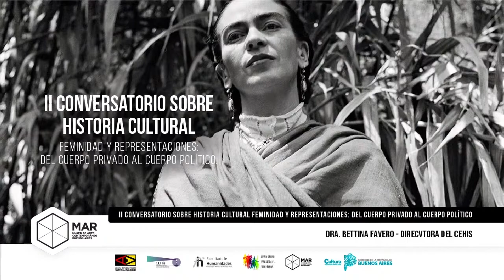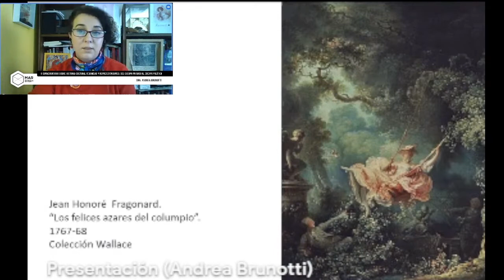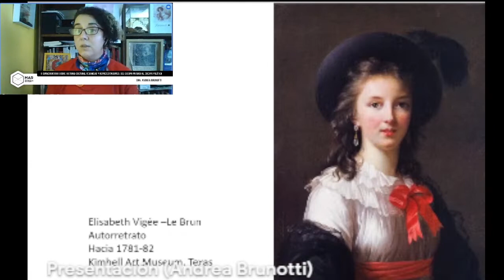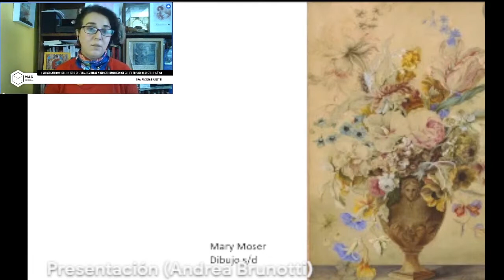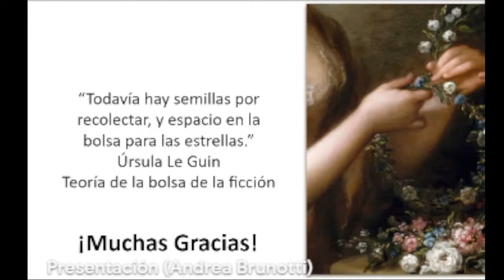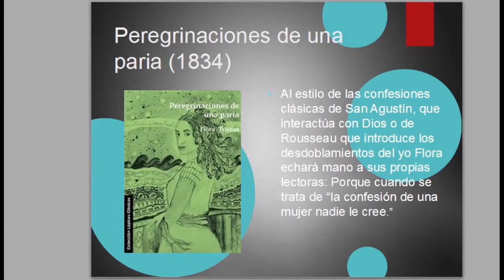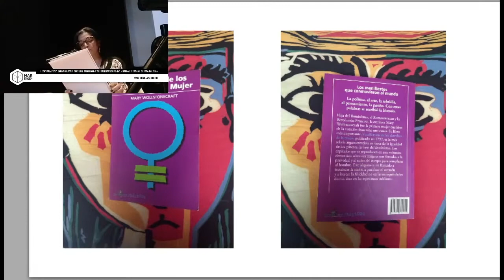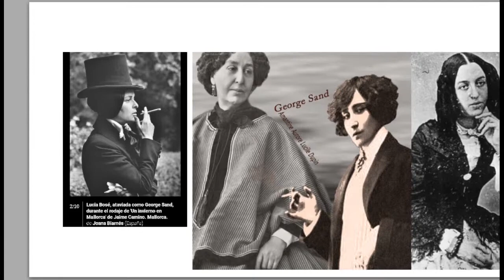II Conversatorio sobre Historia Cultural Encuentro 2 Arregaldo